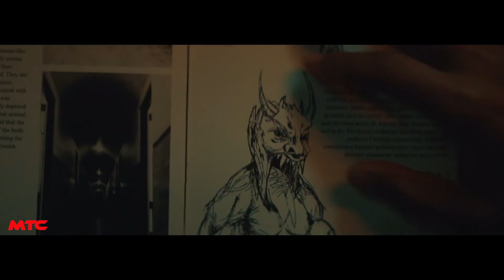NIGHT'S END Trailer (2022) Horror Film | A Shudder Original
An anxious shut-in moves into a haunted apartment, hiring a stranger to perform an exorcism which quickly takes a horrific turn.

Cast: Michael Shannon, Kate Arrington, Daniel Kyri

Release Date: March 31, 2022 (USA)
Genre: Horror
Streaming: Shudder
Director: Jennifer Reeder
Writer: Brett Neveu
Production companies: Crow Island Films, Institutional Quality Productions